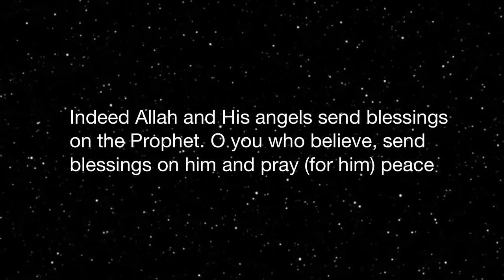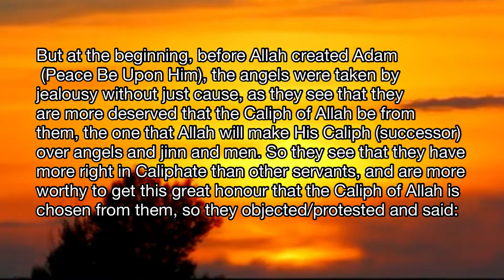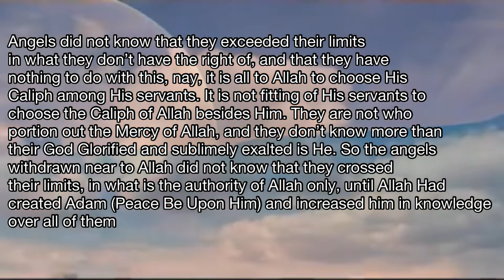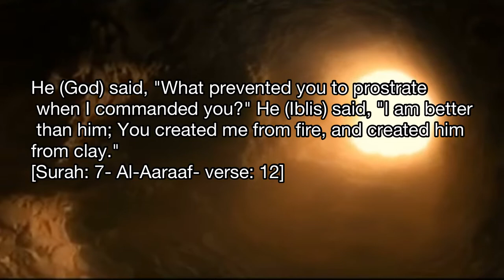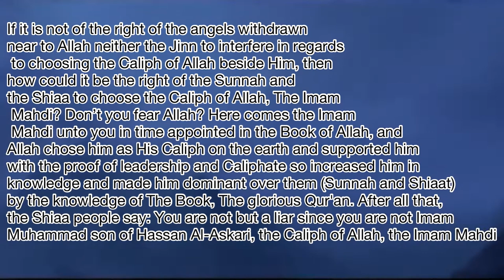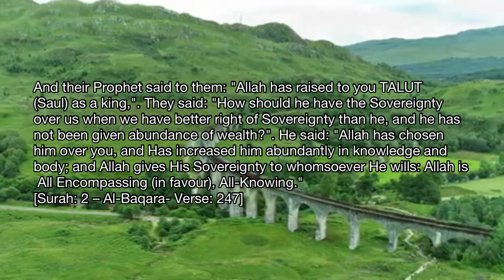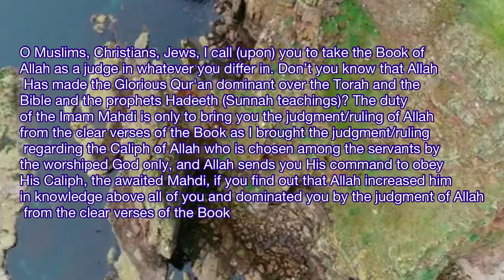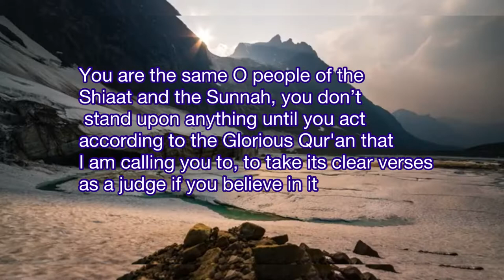The Proof for Caliphate and Imamate at all times and places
What is the mistake that the Angels commit before the creation of Adam PBUH?

What is the common thing that Allah Grant His messengers to prove that they are truly sent from Allah?

Do Allah's servants have the option to choose His caliphs on Earth like: messengers, prophets, Imams, etc. ?